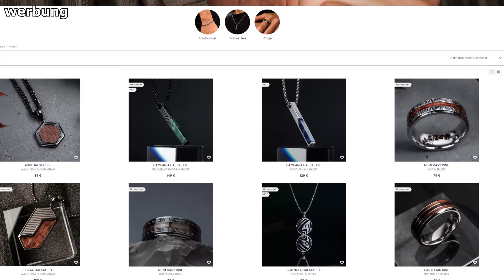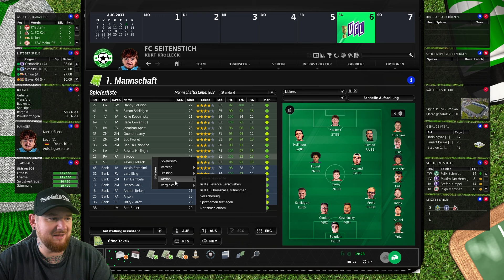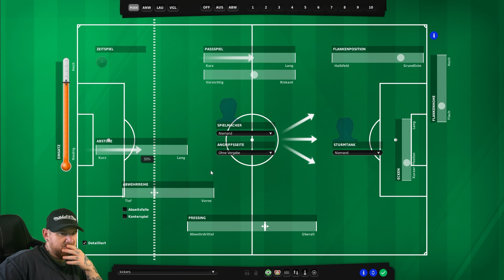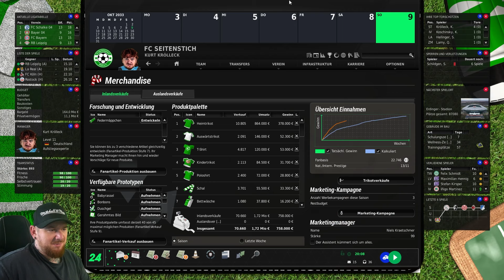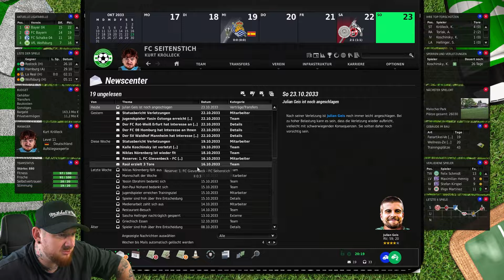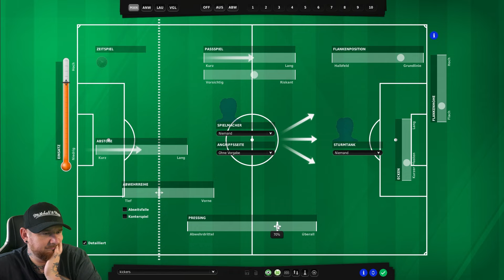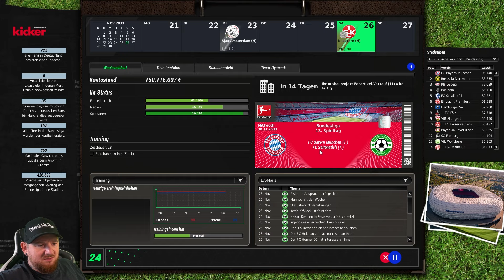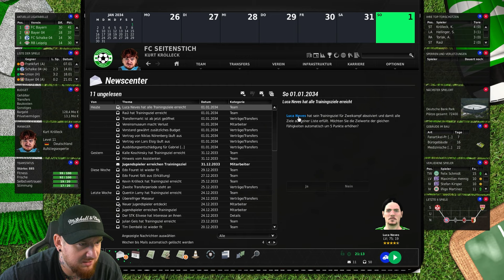Zeit für CHAMPIONS LEAGUE 🔥 KADER zu DÜNN ?! 😰 #24 FC SEITENSTICH KARRIERE EA FUSSBALL MANAGER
*werbung